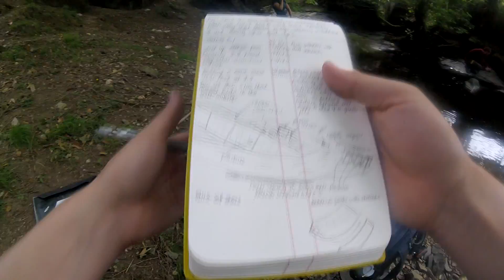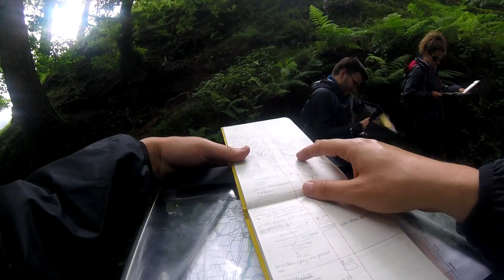Independent Geology Mapping Vlog | Days 6-8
This video summarises the sixth to eighth day of Geology Mapping, focused around Cautley Spout near Sedburgh. I have to do this as part of my dissertation for my degree. We are mapping the Yorkshire Dales, meaning we will have to walk around in lots of streams and up lots of hills looking for rock shaped clues amongst the grass!